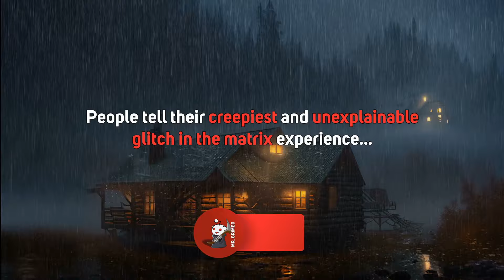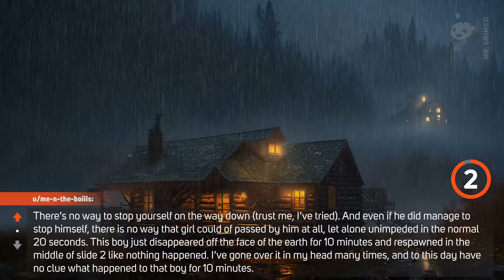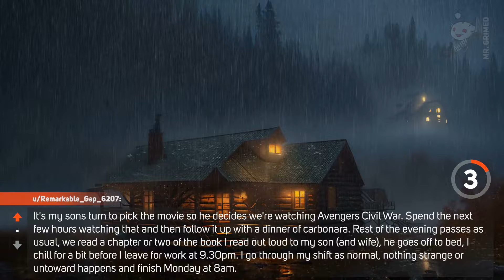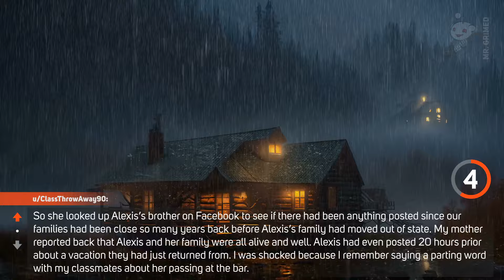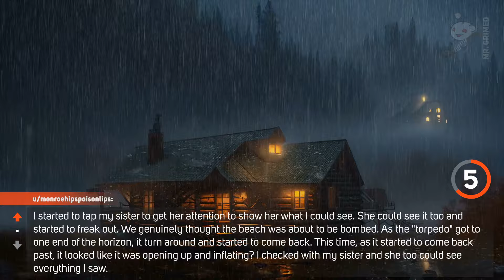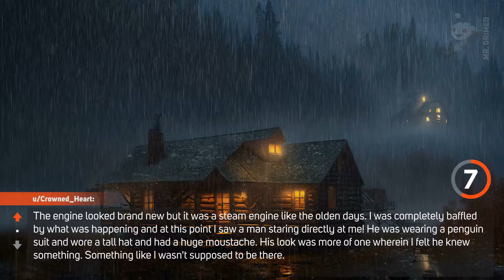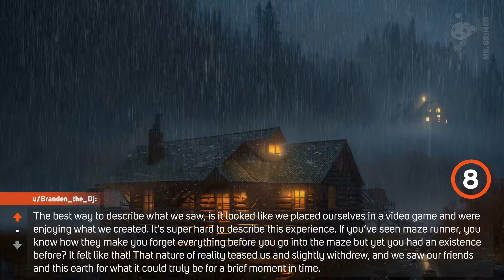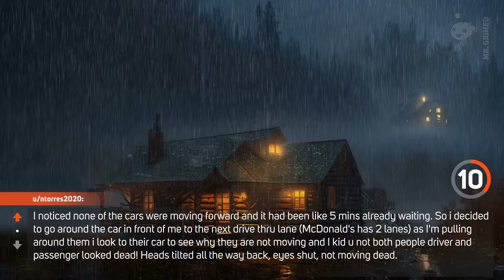People Tell Their Creepiest and Unexplainable Glitch In The Matrix Experience | Askreddit Scary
Hi guys, welcome to the channel. In this episode, we're gonna hear people share their creepiest and unexplainable glitch in the matrix experience.